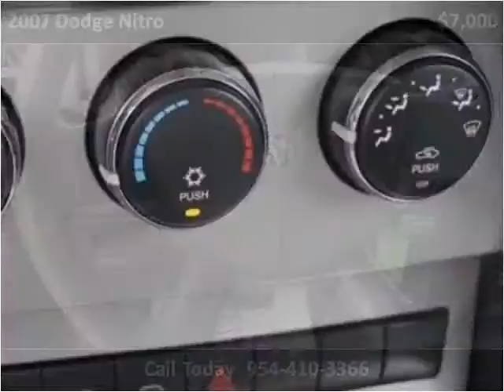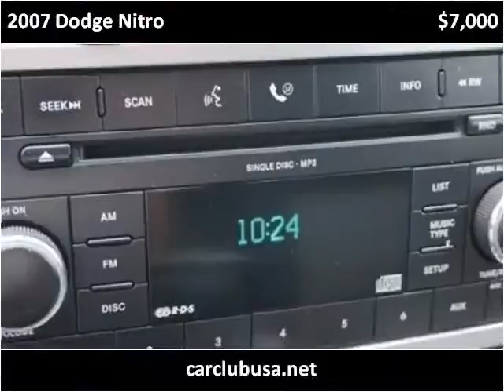2007 Dodge Nitro Used Cars Miami Gardens FL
This 2007 Dodge Nitro is available from Car Club USA.